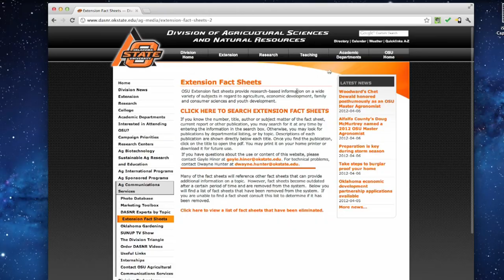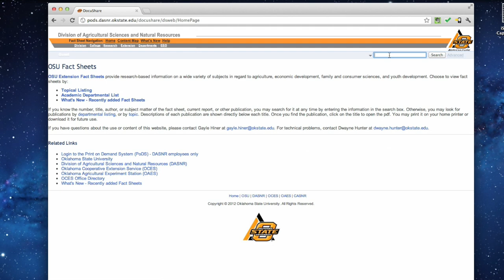How does drought-weather affect taxes?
The Water Research and Extension Center presents J.C Hobbs discussing the weather related tax implications during a drought.

The Water Center was established by the Division of Agricultural Science and Natural Resources at Oklahoma State University.